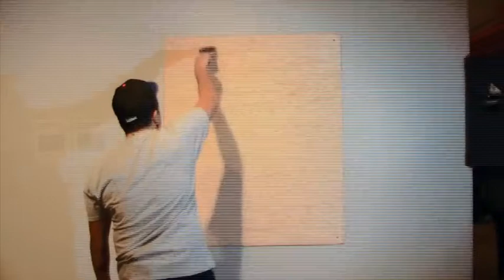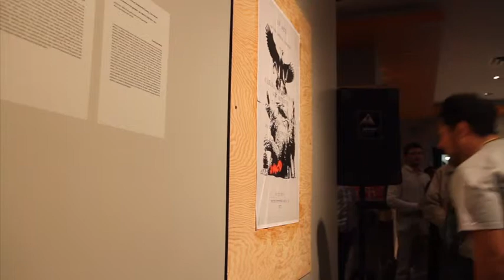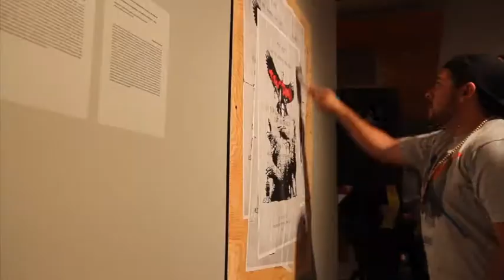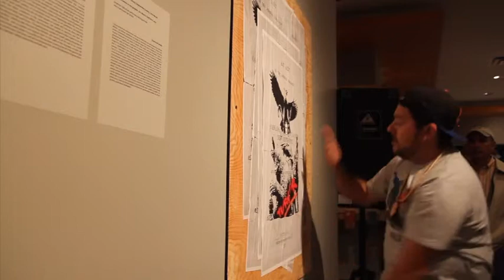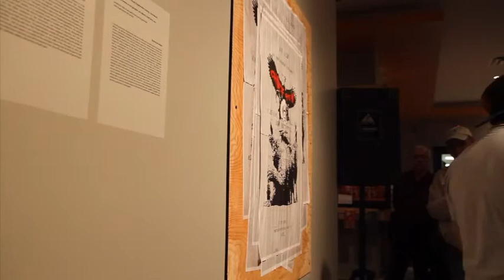Laying down the Law Like an O.G. From J Mac-D to Chief Ste-V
Performance Piece created for the Ottawa Art Gallery for De Colonize me exhibition, Feb 2011

Wheat Paste, Posters, Live Music, Re-Appropriated/Re-Claimed Aboriginal Motif Clothing.